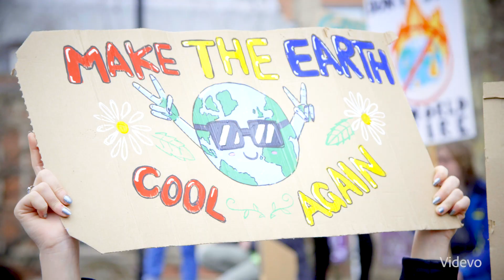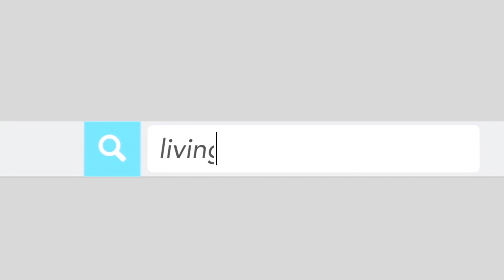Living Energy Farm Video Trailer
This is a video trailer about our DC Microgrid at Living Energy Farm. Created by Sarah King and some our interns (thank you Chris and Angie!). See ourwebsite livingenergyfarm.org for more information.